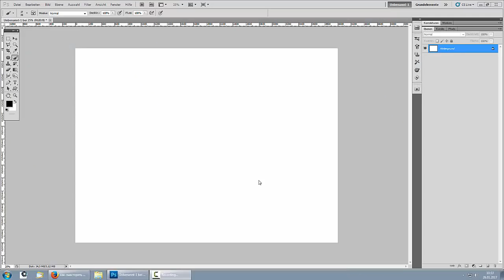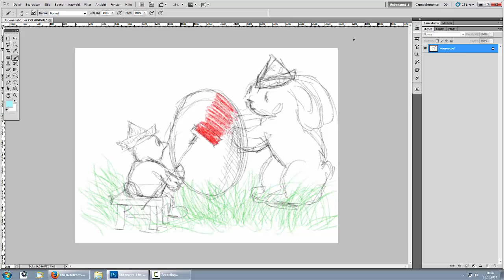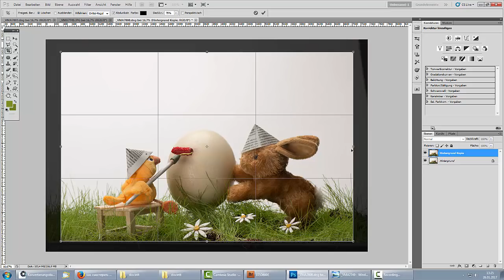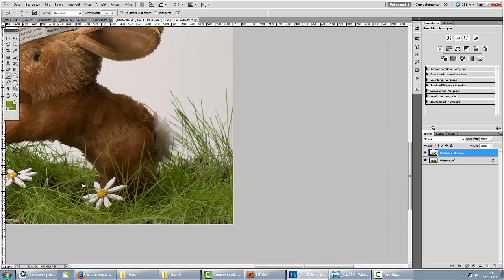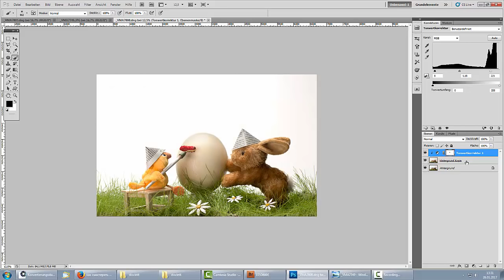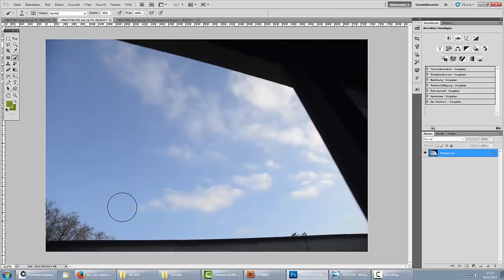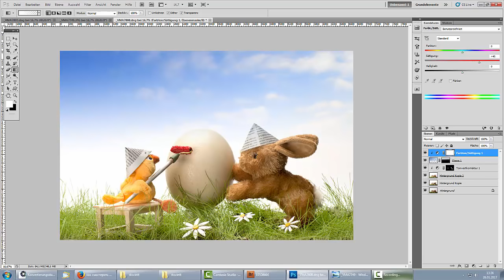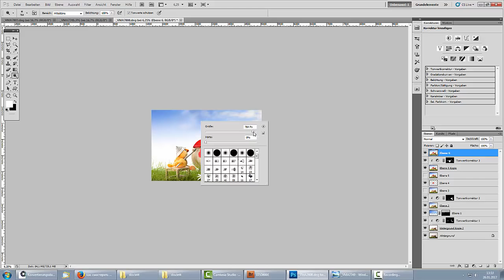44. Stock Photo Сток Тема: Малярная бригада. Пасхальный аккорд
Моё оборудование (Equipment):
Dauerlicht Set Tageslicht
1.Walimex Studioblitze
2. Blitz Speedlite-Вспышки ссылка
3. Mikrofonständer mit Galgen -Микрофонный штатив
4. Systemblitzhalter-Байонет
5. X-Keyboardständer-Подставка крестовина
6. Akku Batterien -Батареи-аккамуляторы
7.Trigger -Триггер система
8.Trigger Yongnuo RF-602 - Триггер система Yongnuo RF-602
9. Soft-Box -Софтбокс
10.Softbox Diffuser - Октобох
11.Bilora 1120 Professional Multi Stativ- Билора Штатив
12.Durchlichtschirm Reflexschirm Зонтики